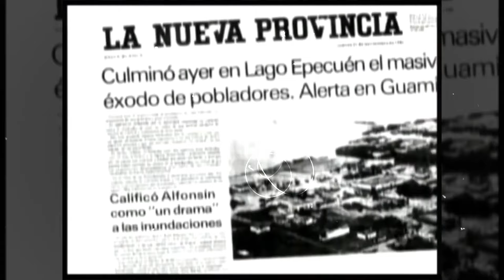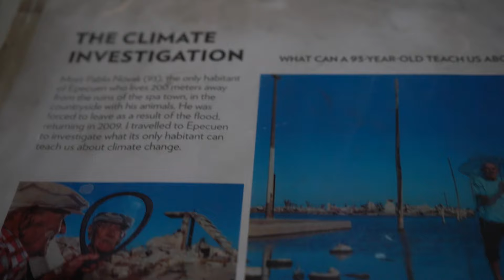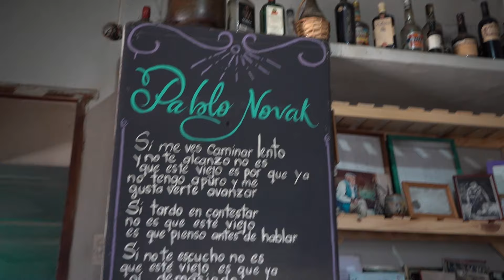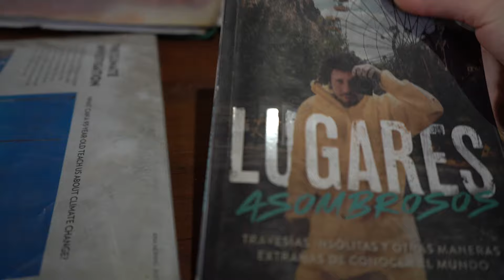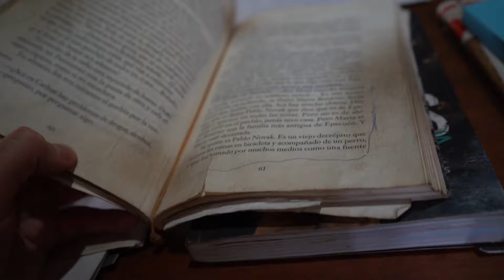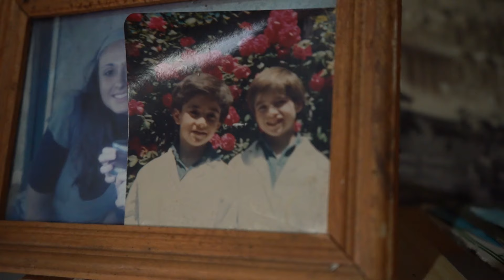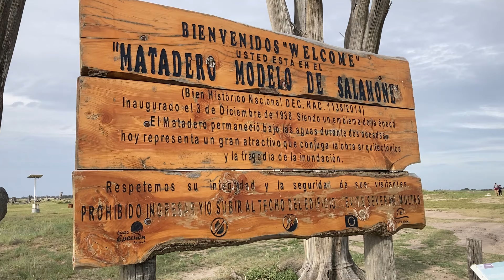CON 93 AÑOS FUE EL ÚLTIMO HABITANTE DE ESTE PUEBLO ABANDONADO | Pablo Novak | Epecuén, Argentina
El 18 de noviembre pasado viajé a conocer al ÚNICO HABITANTE DE EPECUÉN y ahí estaba, en su casita perdida entre tanta desolación.
Al llegar, me encontré con una persona de esas que escasean, con una notable memoria, intacta, a pesar del paso del tiempo y la calidez para hacerte sentir "como en casa". Sobre todo, con la firme convicción de mantener viva la historia de un pueblo que ya no existía.
De este viaje me llevo un gran aprendizaje y sobretodo, un gran amigo.
Vuela alto querido PABLO NOVAK.